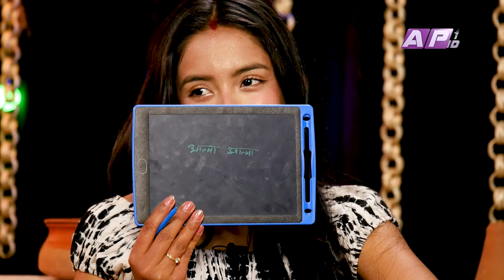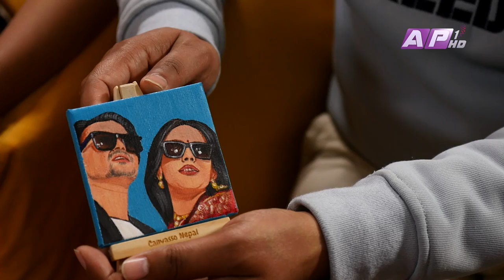Valentines special with newly wed | Kamal and Melina | Matkaa Central | EPI 31 | AP1HD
MATKAA CENTRAL is a daily show presented by 6 different  presenters from different field. It’s a show where a number of personalities from different walks of life come together to give the viewers an insight on a number of national as well as international topics. The show also contains a celebrity game session once a week.
Matkaa Central is a show where guests are invited from different fields. They share their many ups and downs of life, talk about their day-to-day activities, their struggles and how they achieve success in life with the sip of Matkaa tea. They share all their experiences of life, their work and try to motivate the people to achieve what they want in their life.
The Main motive of this program is to encourage the people, especially youths of the society. They share their ideas to bring positive changes in our life and inspire us to move on in life.
This program is aired on AP1HD TV every morning from 8:00am to 8:30am.

Host: Malvika Biswas
Guest: Kamal Khatri and Melina Khatri